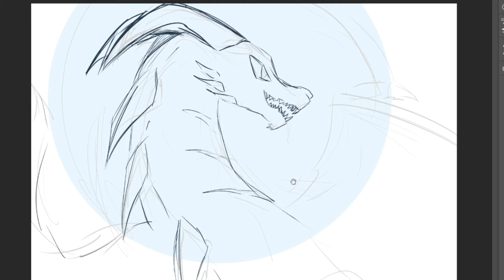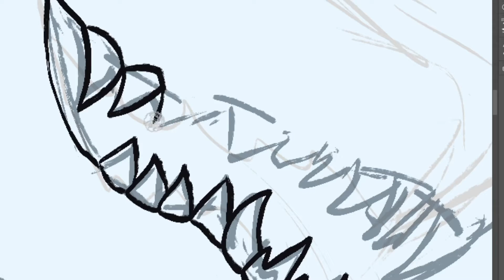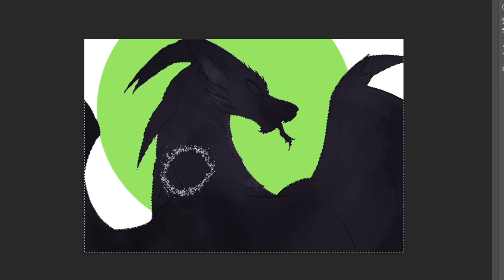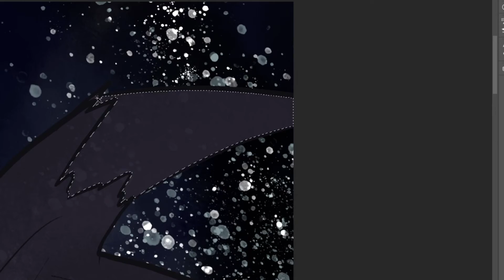Day 3 - Moonlight Horrors (Halloween Speedpaint)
Been meaning to draw this one for a while, it was a pleasure!!! I love the grim look of this one!